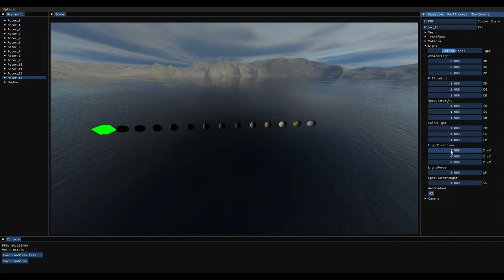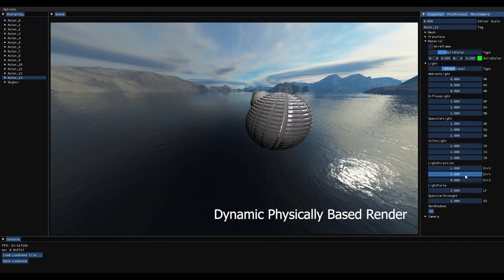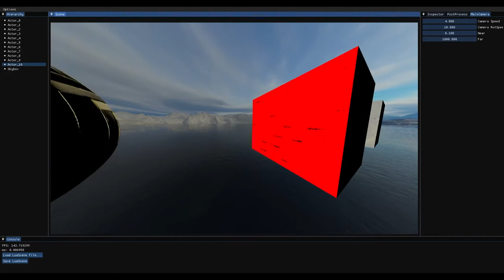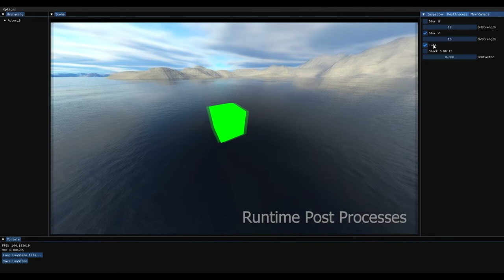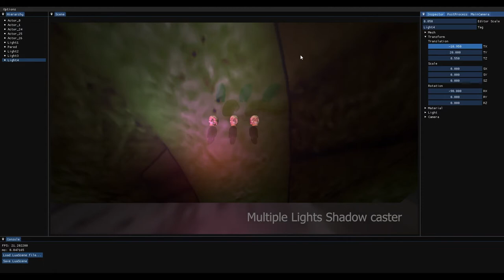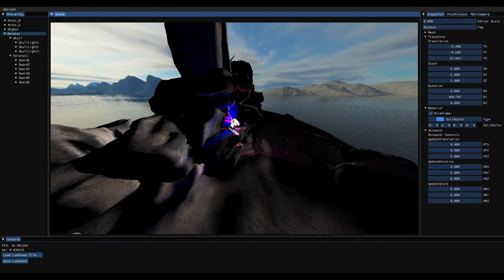OpenGL Game Engine - ESAT 2022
Hi! We are two ESAT students and we have been working for 8 months on a videogame engine. Hope you enjoy it!